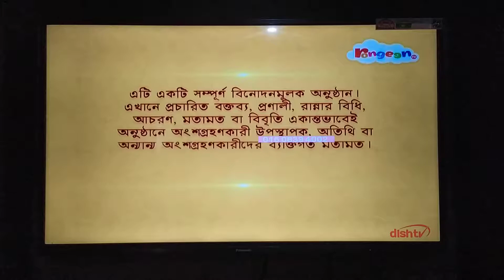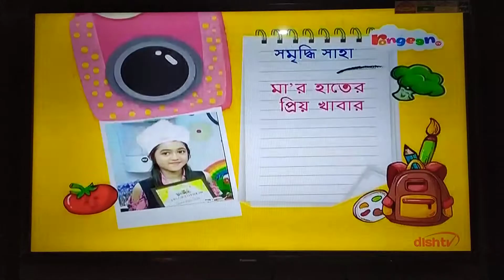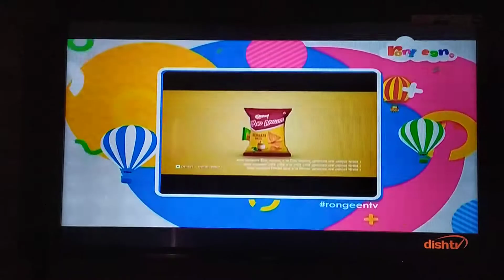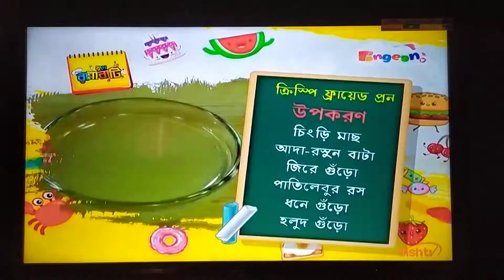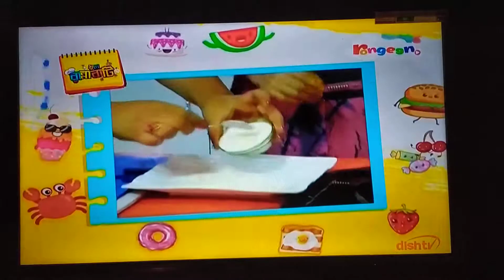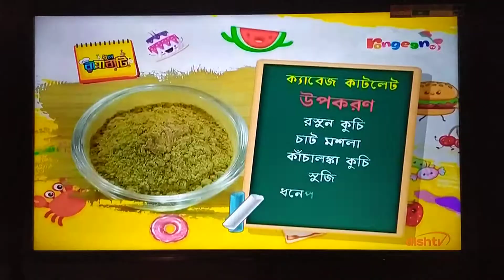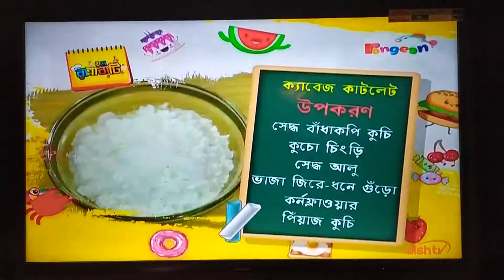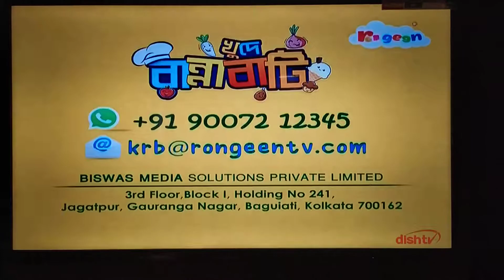khude Rannabati ! rongeen tv.! 28 th december 2021 episode..